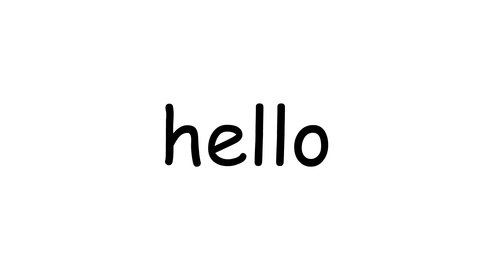Comedy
It's original content made by me boiiiiii. add it with mii music and it's legendary.